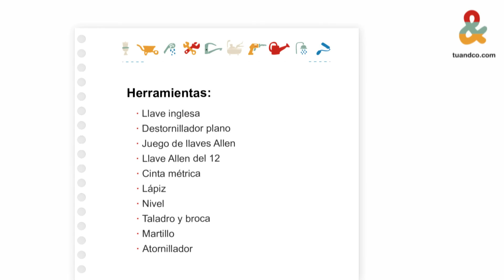Cómo instalar un radiador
Tuandco.com te presenta cómo instalar un radiador.

o en nuestro blog

Tu&Co, siempre mejorando tu hogar